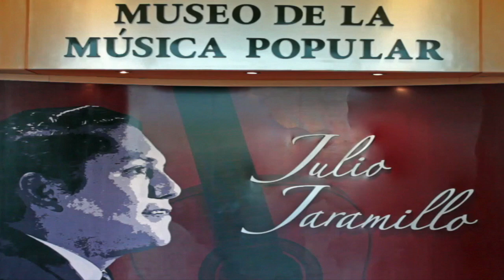César Augusto - Volver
Video de la tertulia de  el Trovador César Augusto  realizada en agosto 27 del 2017 en el Auditorio Nicasio Safadi del Museo de la Música Popular Julio Jaramillo